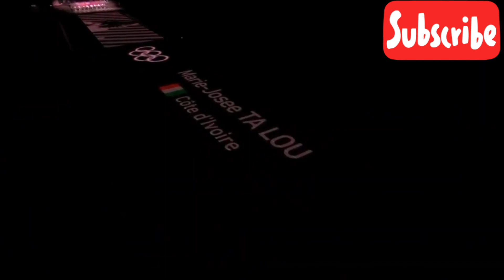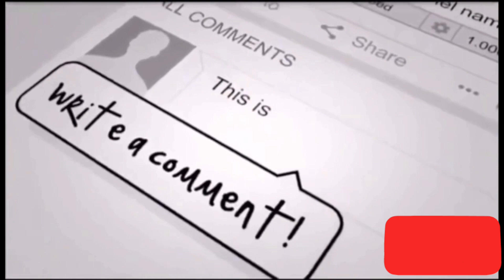🇯🇲Women's Olympic 100 meter Final 2021 | Jamaica Clean Sweep 1,2,3 To the world 🍾🍾🍾🍾🍾🍾🍾🍾